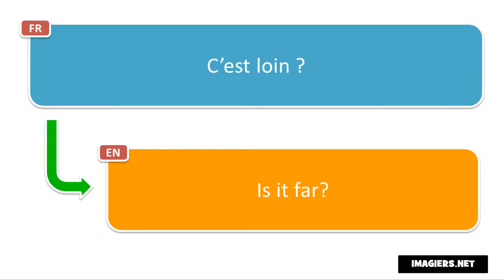Frasi in francese # C’est loin